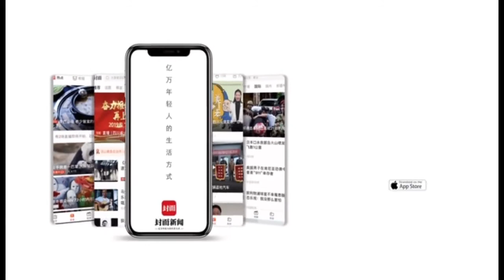三分钟画只大熊猫，川博修复师有妙招｜国庆进阶计划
国庆期间，封面新闻记者走进成都大熊猫繁育研究基地、都江堰熊猫谷等地，陪伴大家宅家“云吸猫”，花式带崽、发呆卖萌、霸气吃播的熊猫萌化人心，让屏幕前的观众忍不住想用画笔记录这治愈的一刻。10月7日，川博文物修复师曹元元做客封面新闻“国庆进阶计划”，手把手教你画只大熊猫。